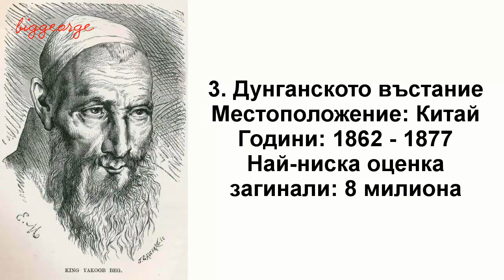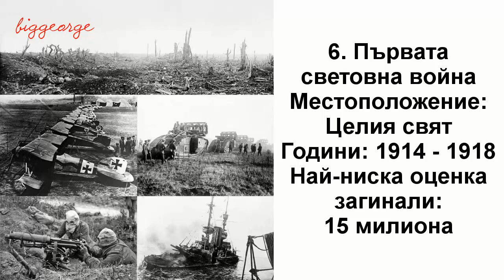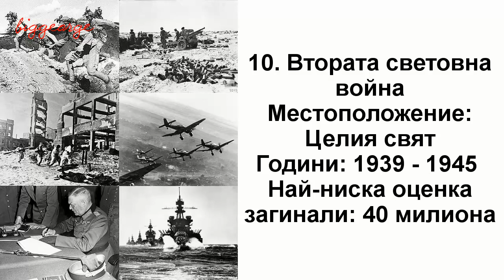Най-смъртоносните войни в човешката история